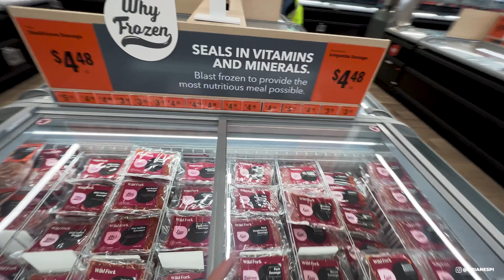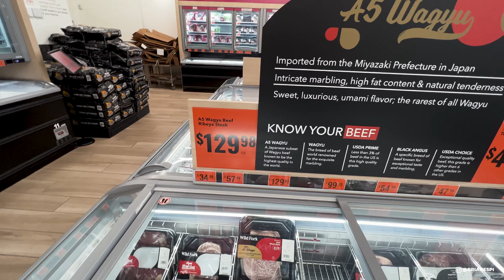ENCONTREI O GREG FERREIRA - ESCOLHEU A LAMBORGHINI OU FERRARI?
Espero que aproveitem esse vídeo indo de Ferrari 458 Italia no mercado de carnes e depois encontrando o @GregFerreira e andando de Tesla Model S e Lamborghini Huracan Evo Fluo Capsule.

Brian Espi